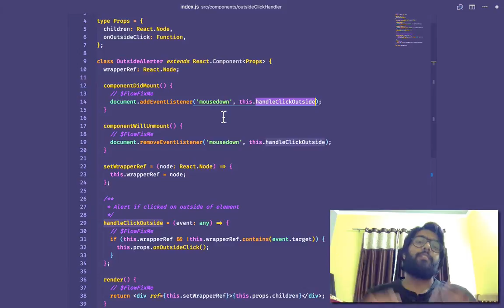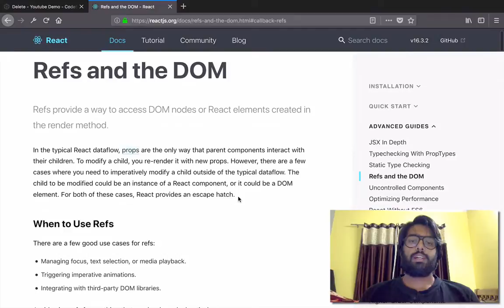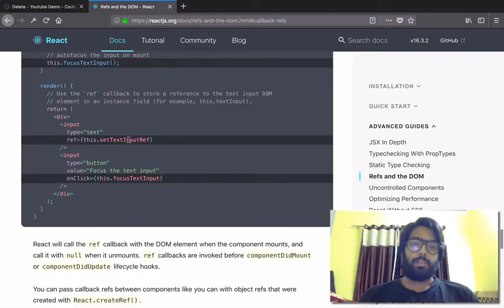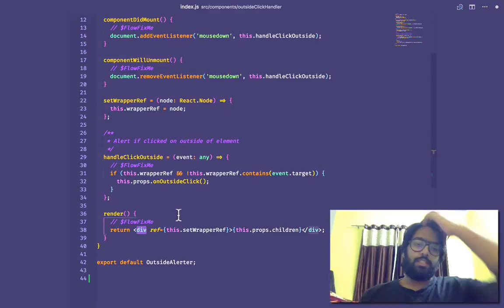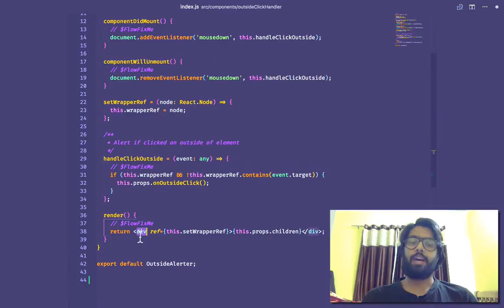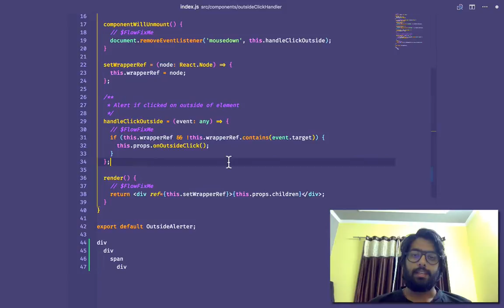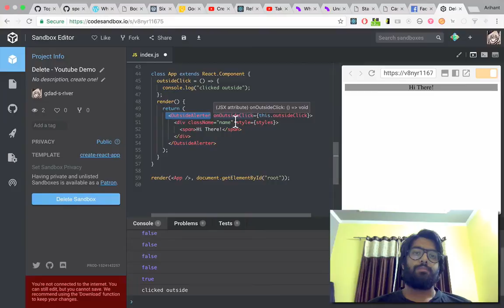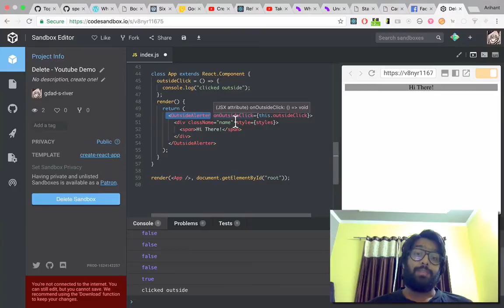Understanding OutsideClickHandler React Component Inside Spectrum.Chat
Edit: An updated version of this content, an outside click handler which also works with React portals

Little video about this cool little component I found in spectrum.chat's code

This component is a reuse-able component to detect when someone clicks outside of a particular component which is very helpful for shutting down modals, flyovers, menu dropdowns etc.